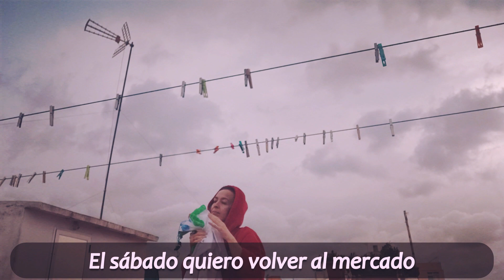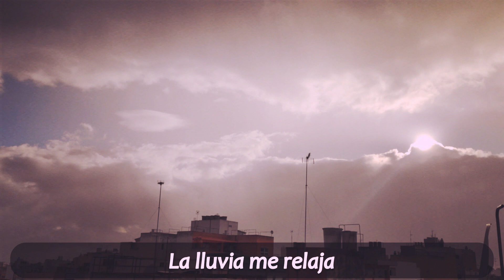VlogMas | JARABE CASERO NATURAL PARA LA TOS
Bienvenido Diciembre y bienvenido VlogMas 2020 !!
👉 DE INTERÉS

POST WEB: en breve...

👉 PRODUCTOS MENCIONADOS

- JUEGO DE MESA VIRUS